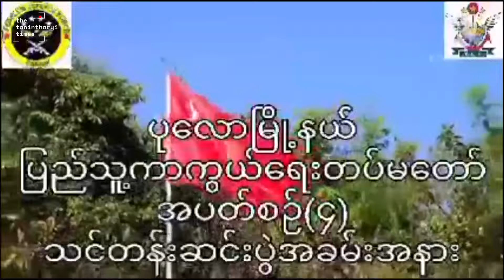The Tanintharyi Times |ပုလောမြို့နယ်ပြည်သူ့ကာကွယ်ရေးတပ်မတော်ရဲ့ သင်တန်းဆင်းပွဲ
ပုလောမြို့နယ်ပြည်သူ့ကာကွယ်ရေးတပ်မတော်ရဲ့ အပတ်စဥ် (၄) အခြေခံစစ်ပညာသင်တန်းဆင်းပွဲ